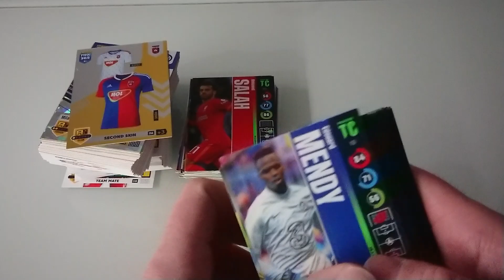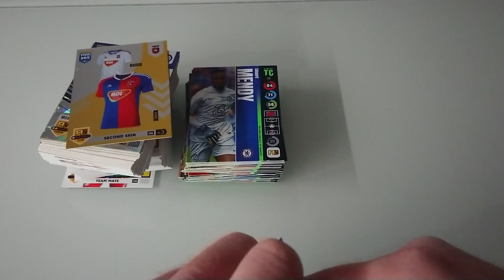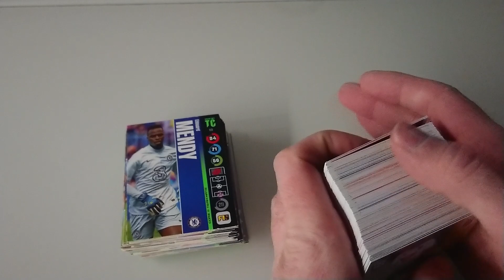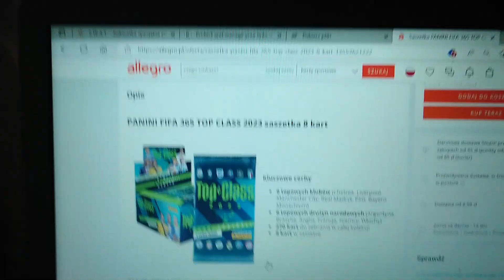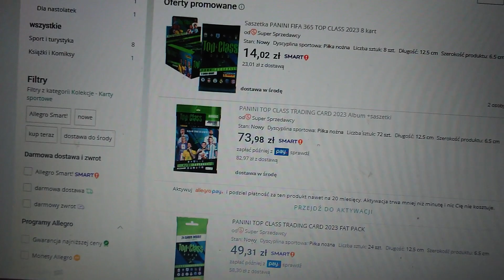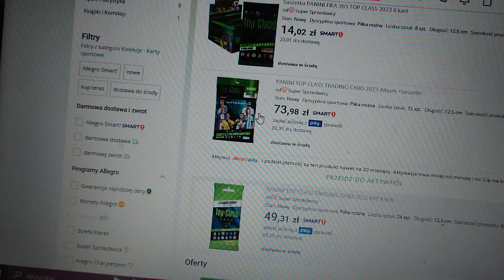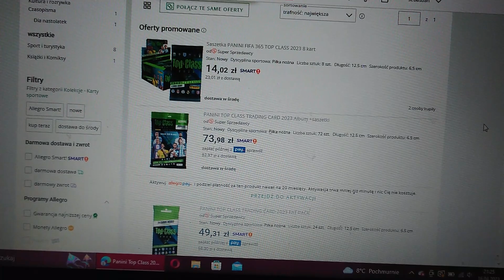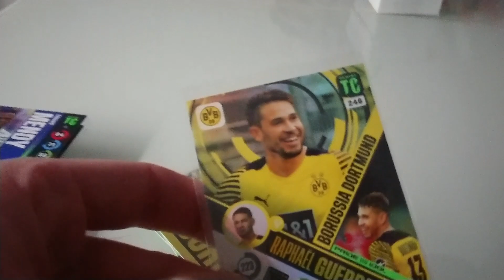PREMIERA!!! NOWOŚĆ PANINI TOP CLASS 2023 - W TEJ KOLEKCJI NIE BĘDZIE KART LIMITED EDITION???